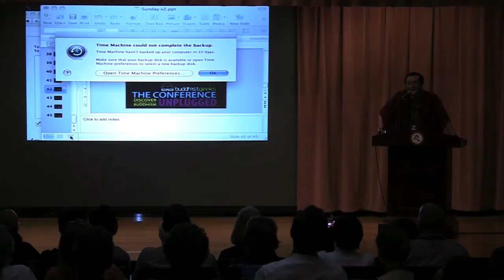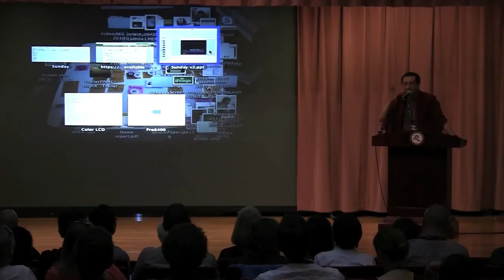The Intention of Digital Dharma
How do we integrate the heart principle with our technologies?

In this video clip taken from the Buddhist Geeks Conference, Dzogchen Ponlop Rinpoche speaks on the intention of digital dharma.